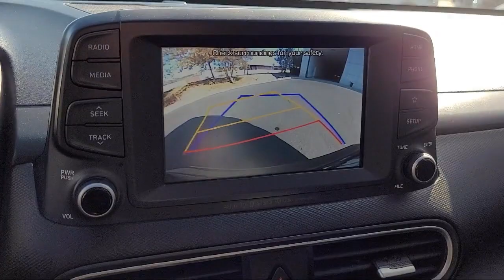2020 Hyundai Kona Limited San Diego El Cajon Chula Vista Mission Valley Santee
2020 Hyundai Kona Limited Stock Number: 421504AA Vin:KM8K33A55LU466950.